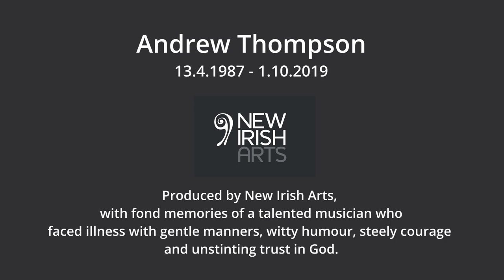ANDREW AND RUTH THOMPSON- Ruth's Story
This short inspiring film about Andrew Thompson was produced for a recent RTE broadcast. Andrew was a talented member of our orchestra who sadly died in 2019, aged 32. We are so grateful to Ruth for telling her story and for giving us permission to share it with you.